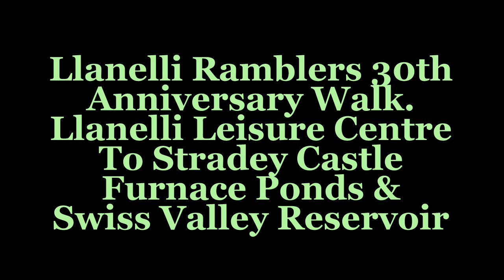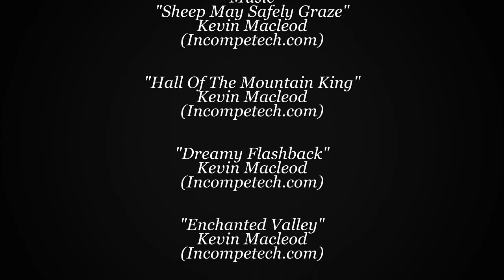Llanelli Ramblers30th Anniversary Walk 1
A pleasant walk from Llanelli Leisure Centre to Stradey Castle (where we had tea/coffee and cakes) then on to Furnace Pond and Swiss Valley Reservoir and back to the leisure centre along the cycle track.